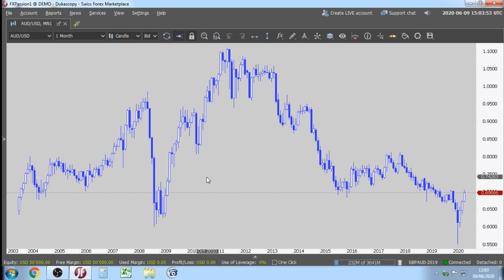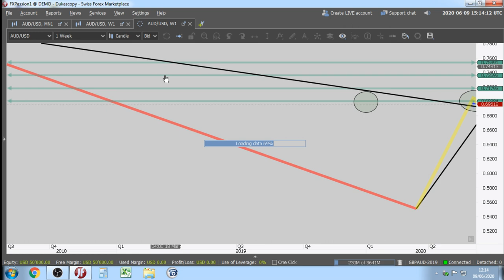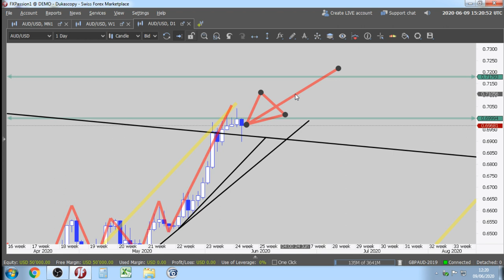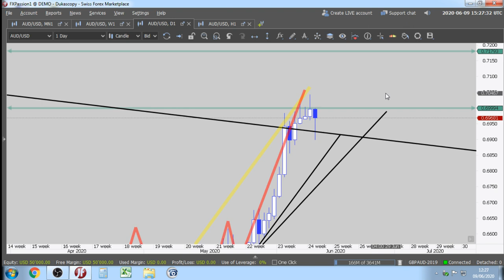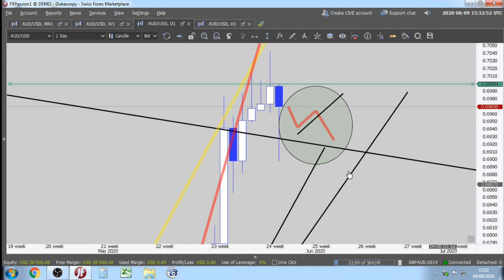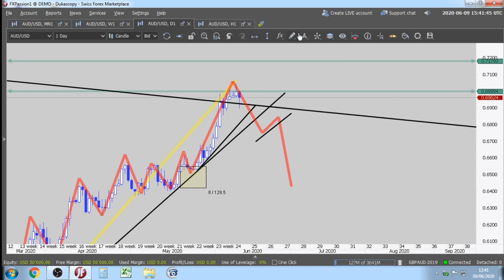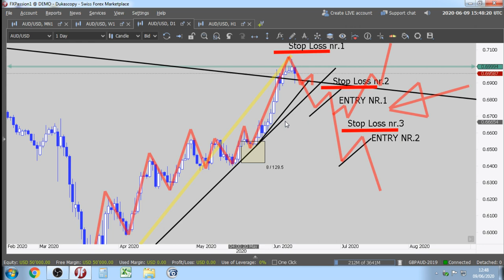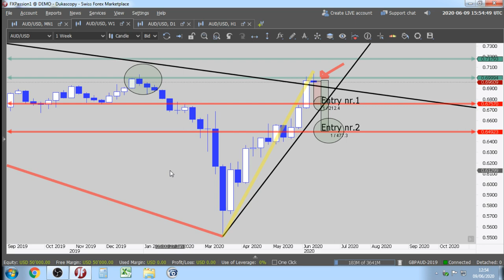Trading Japanese Candlesticks: Entries and Equity Management